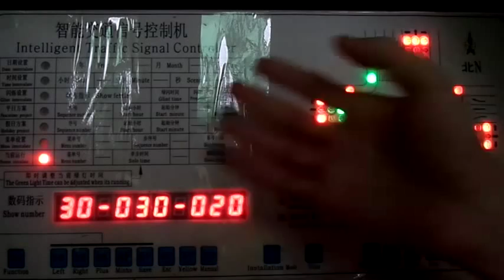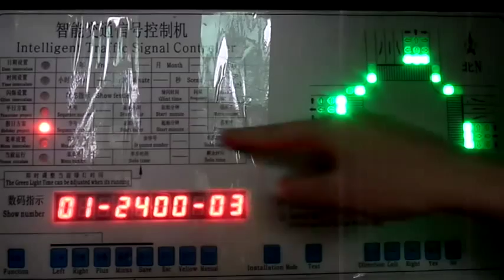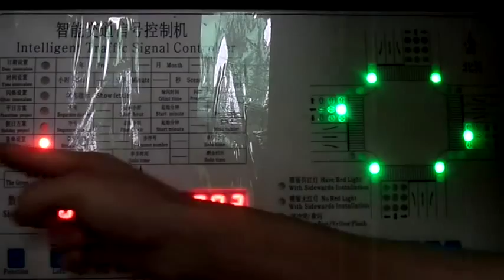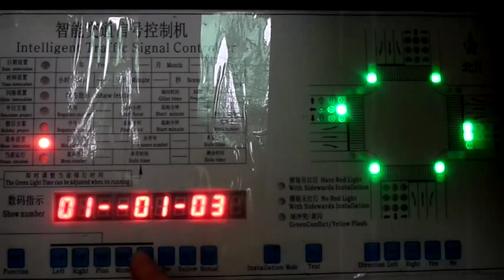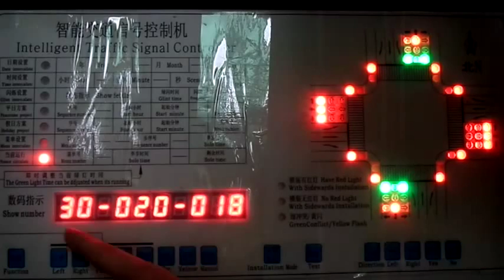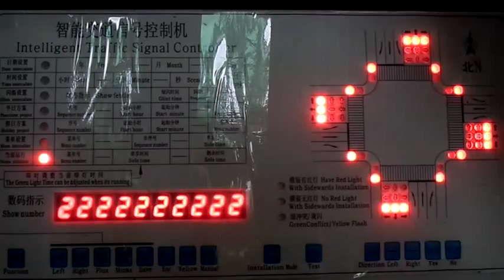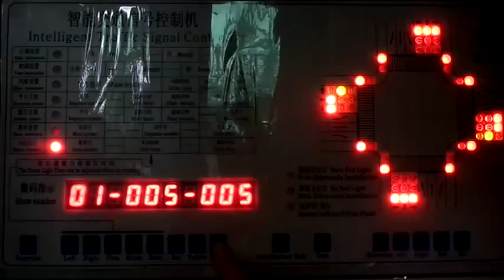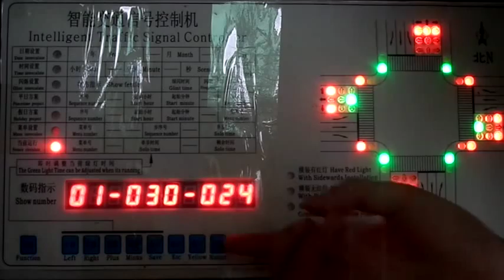How to use a traffic light controller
This is a video to explain how to use a fixed time style traffic light controller. After watching this video, you will find it's very simple and easy to manager the settings once you got our traffic light controller in your hands.